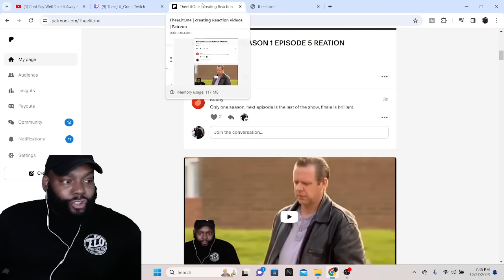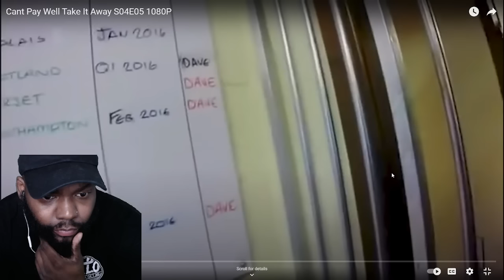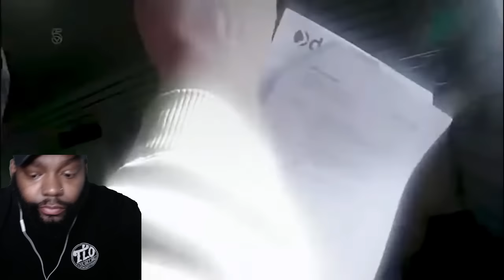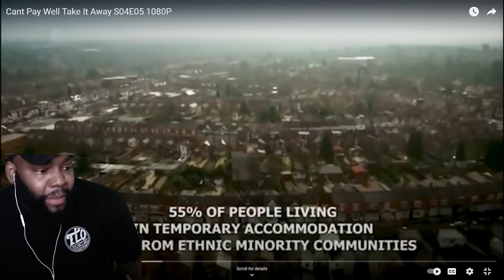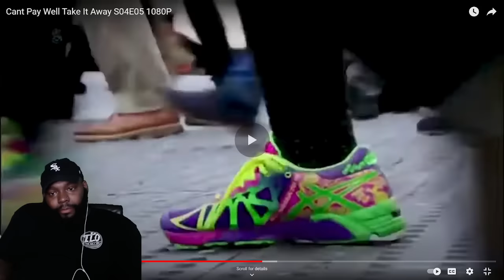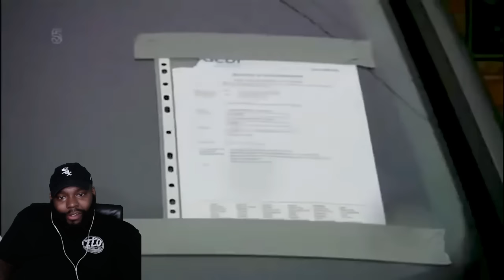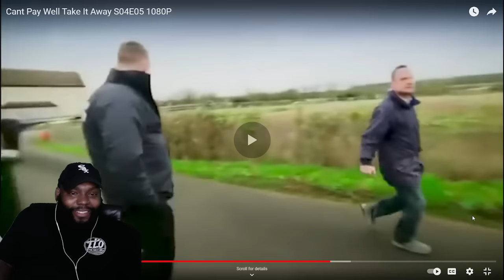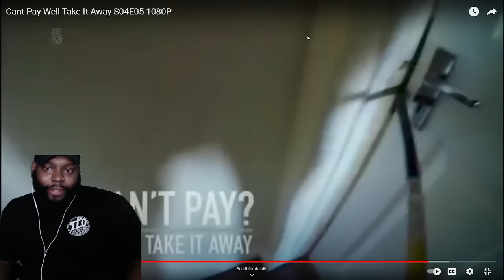CHICAGO DUDES REACTION TO Cant Pay Well Take It Away S04E05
CHICAGO DUDES REACTION TO Cant Pay Well Take It Away S04E05 1080P